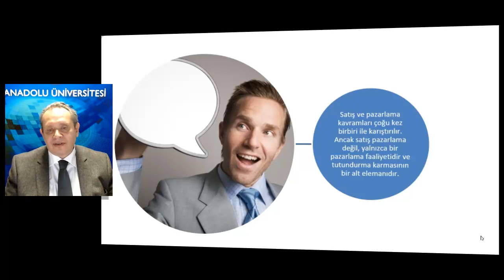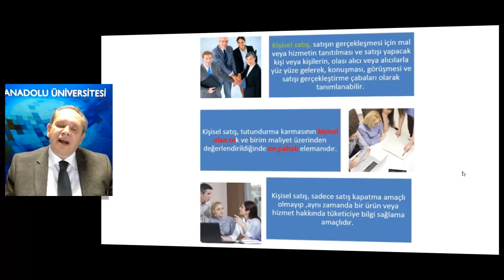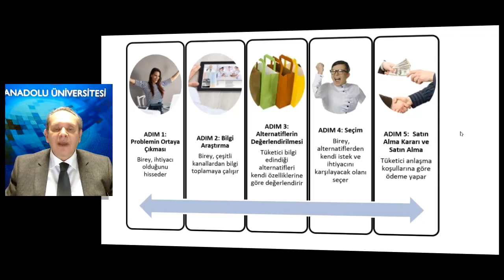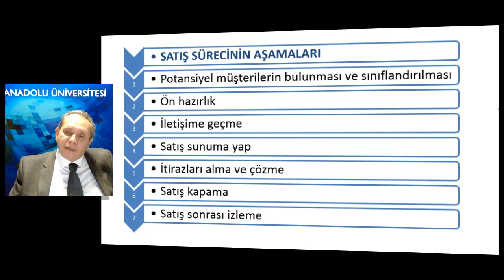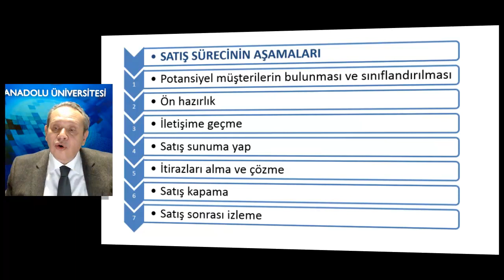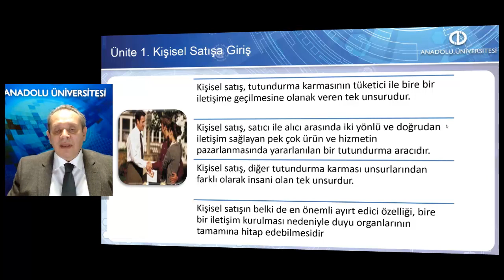KİŞİSEL SATIŞ TEKNİKLERİ - Ünite1 Özet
Kişisel satışın özelliklerini tanımlayabileceksiniz.
Kişisel satışın gelişim sürecini açıklayabileceksiniz.
Satış elemanlarının görev ve sorumluluklarını aktarabileceksiniz.
Kişisel satışın avantaj ve dezavantajlarını listeleyebileceksiniz.
Satış elemanlarının sahip olması gereken özellikleri saptayabileceksiniz.
Kişisel satışın felsefesini açıklayabileceksiniz.